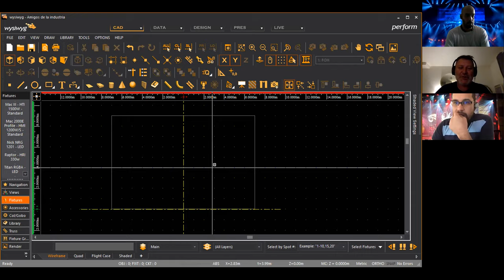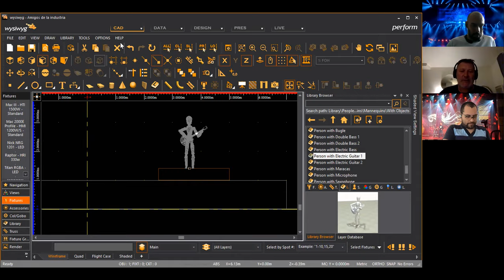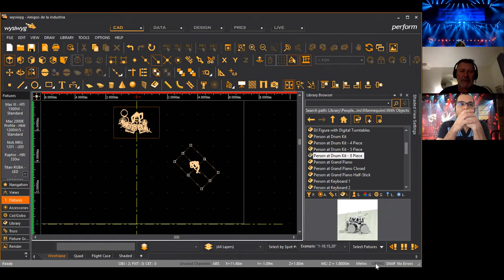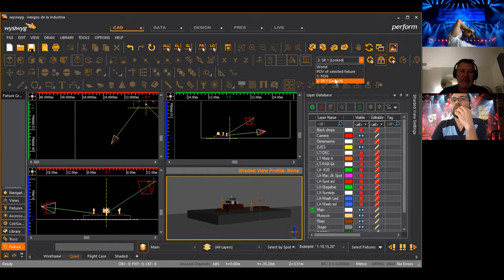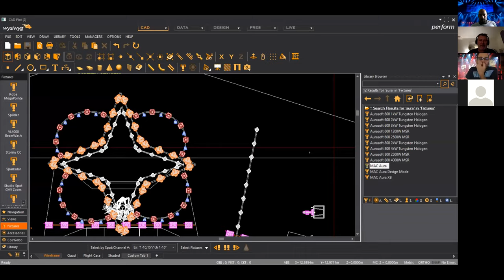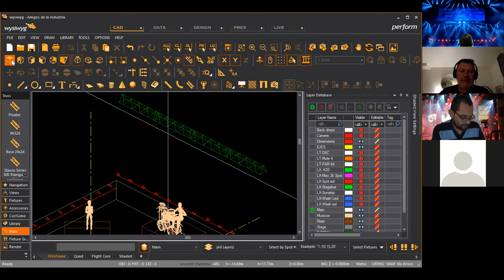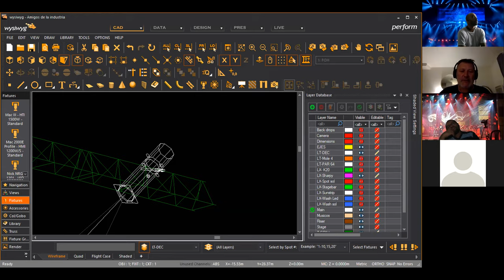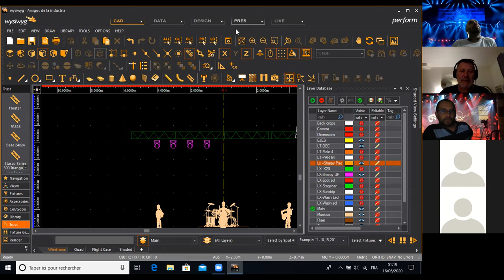Wysiwyg Basico 3 por Roger Rey Blanco